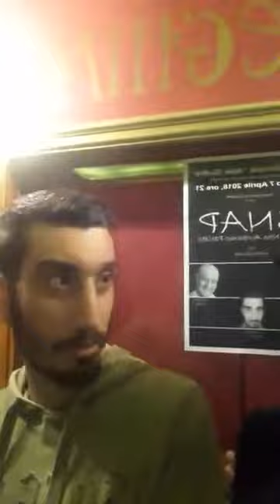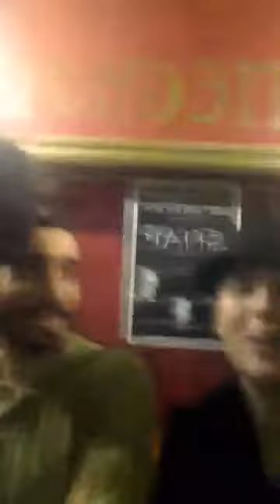SNAP - Intervista/Promo Teatro Sociale "Aldo Giuffré" (05-04-2018)